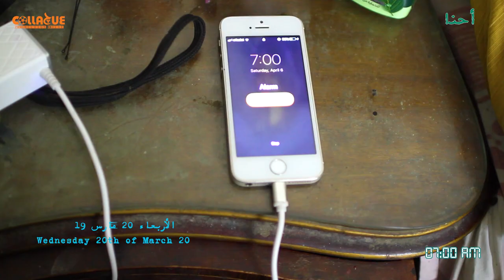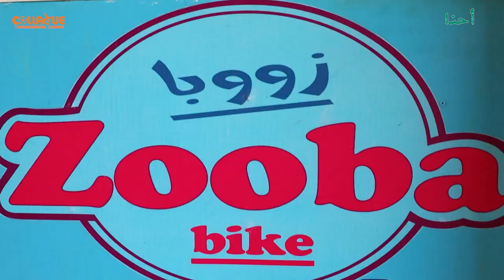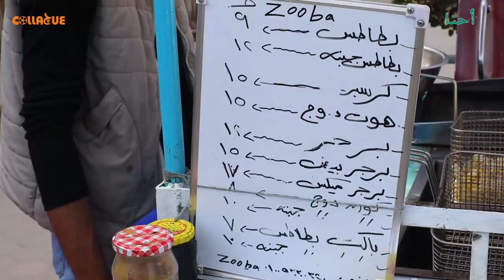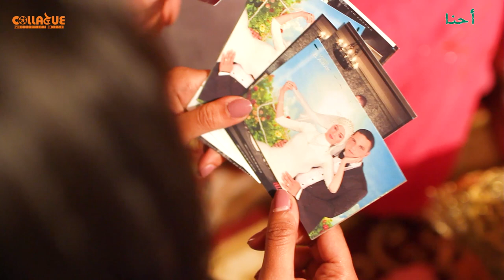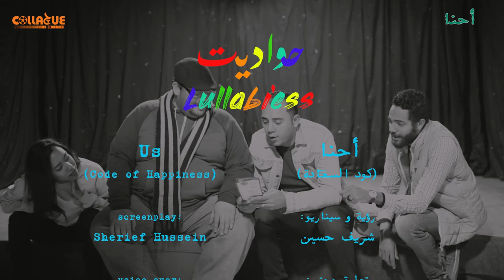(أحنا (كود السعادة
فى قاهرة المعز، قاهرة ال21 مليون، بيخرج ملايين الناس كل يوم علشان أكل العيش،
بس كل واحد فيهم بيكون له طريقتة المختلفة فى التفكير بره الصندوق،
و أنه يلاقى جوه نفسه نقطة القوة اللى يبدأ منها،
بس فى نفس الوقت كل واحد فيهم برضه بيدور على مفاتيح السعادة جواه،
شفرة خاصة ميعرفهاش غيرة،
و فى النهاية أحياناً كثير بيكون فى كود واحد بيجمعنا كلنا
سيناريو و إخراج: شريف حسين
تصوير:
مصطفى كمال
حسن فوزى
Collague 2019